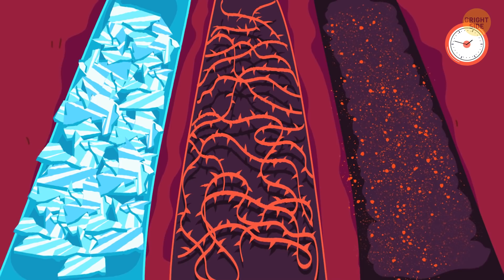I Can't Crack All 15 Riddles but You Might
Have you ever wondered, how to train your brain to remember things fast and for a long time? You can do it if you start cracking riddles and puzzles regularly. Riddles activate your brain power, improve logical thinking and boost your IQ. Pay attention to the tiniest detail you might not notice at first glance. It might contain the key to the right answer!